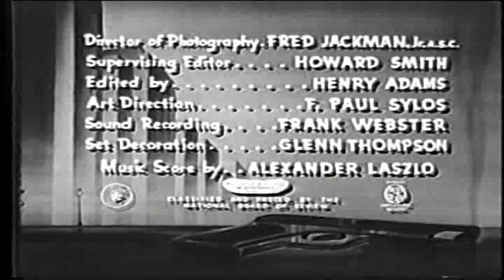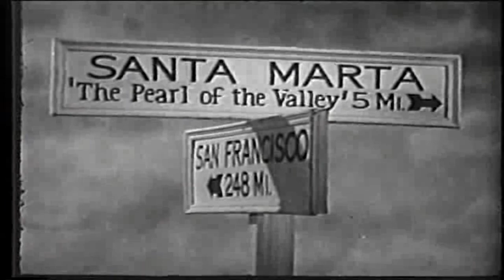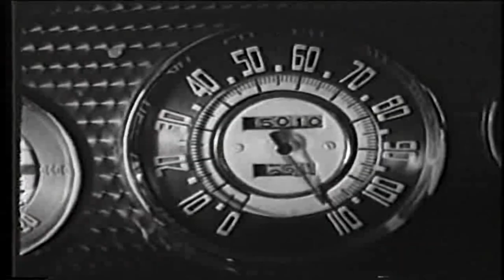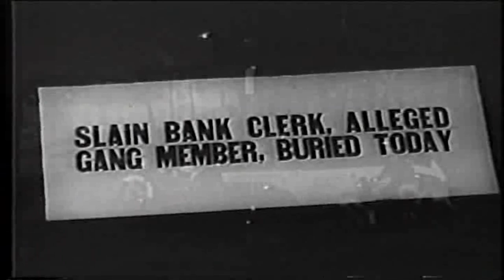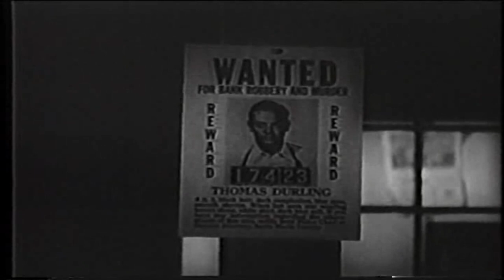[한글자막] 그들은 나를 살인자로 만들었다.They Made Me a Killer 1946 | 자막 | 느와르 | 스릴러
They Made Me a Killer(그들이 나를 살인자로 만들었다)는 1946년 미국 느와르 범죄 영화로, 윌리엄 C. 토마스가 감독하고 다니엘 메인워링, 윈스턴 밀러, 케이 살코우가 각본을 맡았으며, 오언 프레인스의 이야기를 바탕으로 했습니다. Barbara Britton과 Robert Lowery가 출연하며 Lola Lane의 마지막 화면 등장을 표시합니다. 파라마운트 픽처스의 B급 영화 계열사인 파인 토마스(Pine-Thomas)가 제작했습니다.